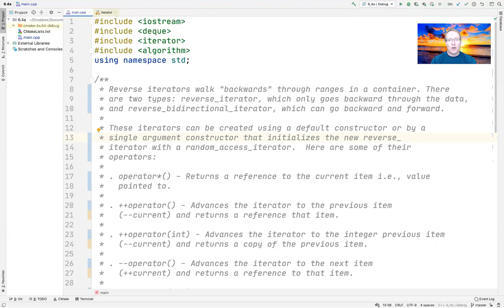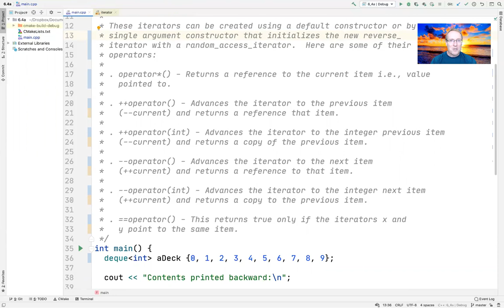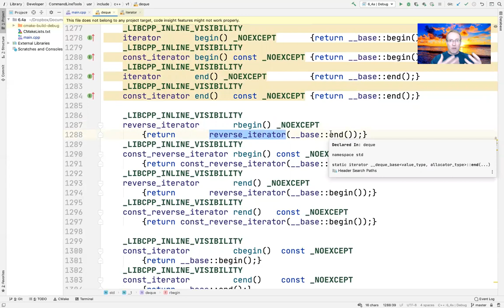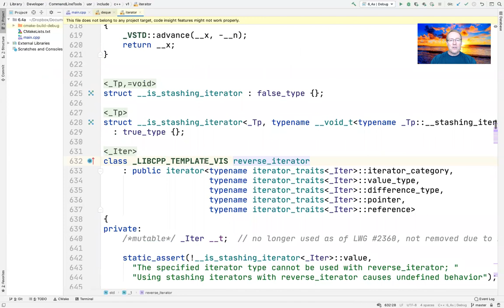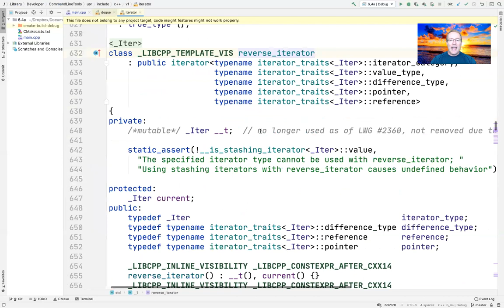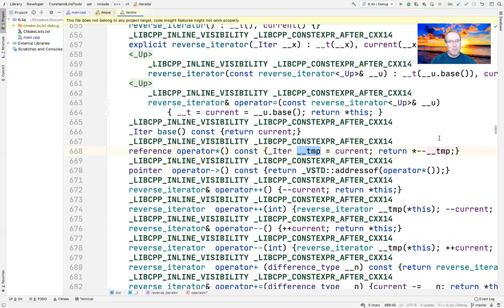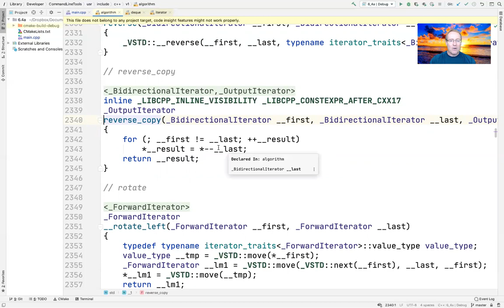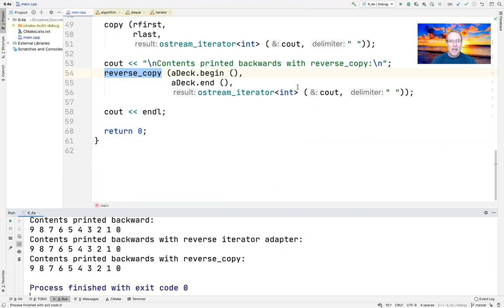C++ STL Iterator Adapters (Part 2)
This video describes the structure, functionality, and application of STL reverse iterators, which walk "backwards" in a range within a container.